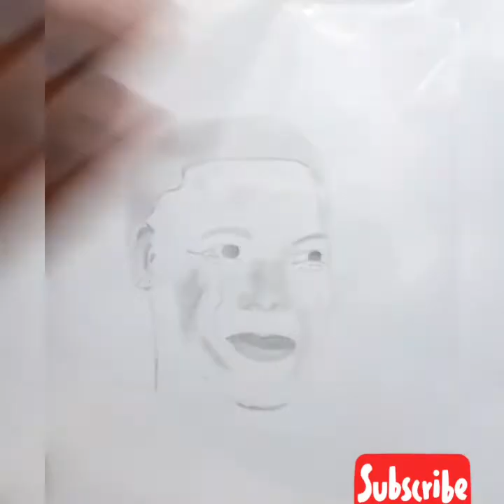Drawing Nelson Mandela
Hi, in today's video I'm gonna be drawing Nelson Mandela. I'm gonna be reading Nelson Rolihlahla Mandela's Story and Quotes. Nelson Mandela is an inspiration for all☺️He has inspired me to achieve many things . " our deepest fear is not that we are inadequate, our deepest fear is that we are powerful beyond measure" "Courage isn't the absence of fear but the triumph over it. The brave man is not he who does not feel afraid but one who conquers that fear" I have learnt so much from/about Nelson Rholihlahla Mandela . Lots of love from me to Nelson Mandela❤🌍

musician: Jef